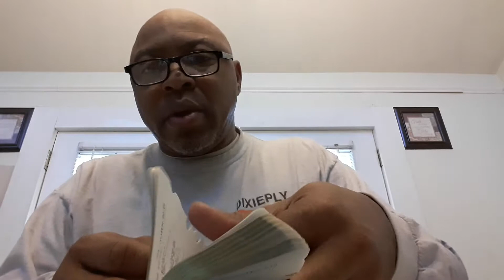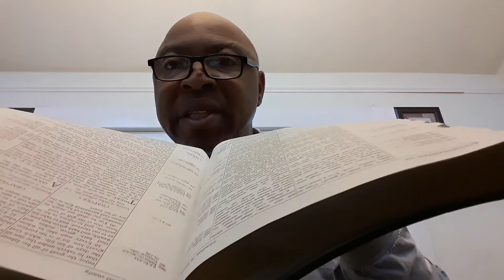The day of death is better than the day of birth